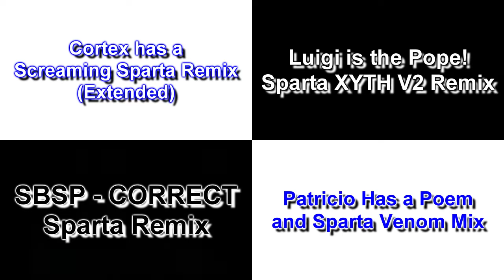Let's Create Side-by-Sides - Sparta Remixes Side-by-Side 133 (DementisXYZ Version)